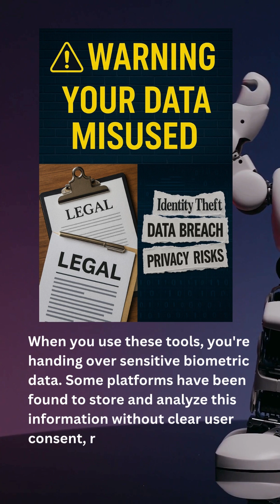This Free AI Headshot Tool Was a Data Trap! | Don’t Fall for It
That “Free AI Headshot Generator” might have just stolen more than your smile! 🎭
From face data to identity theft, cybercriminals are now using trending tools to harvest sensitive information. Watch Now!